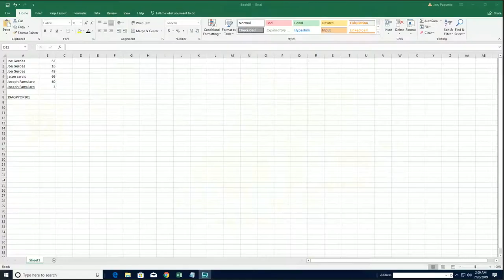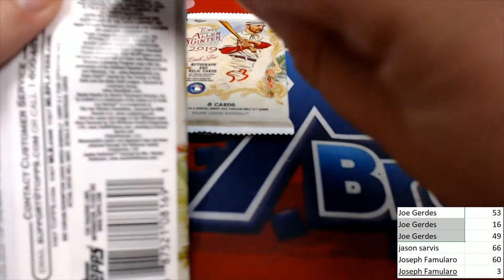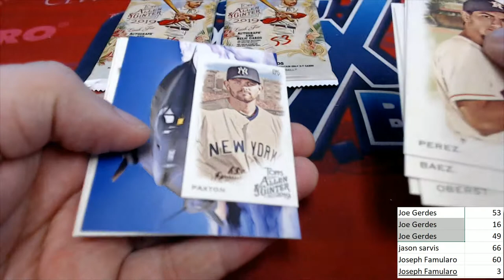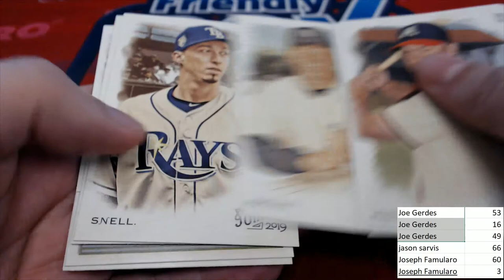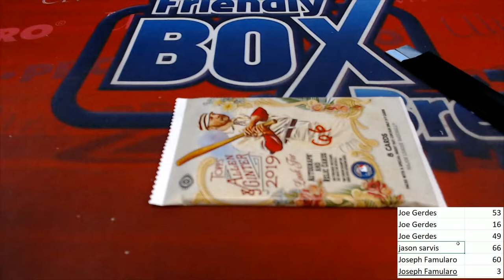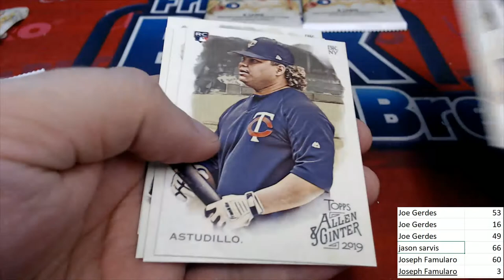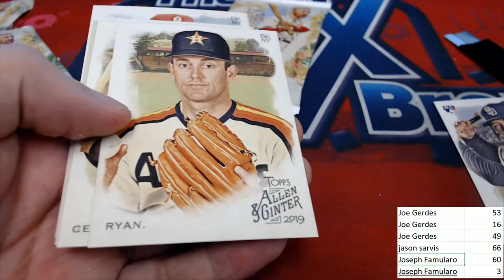6 Pack Rip of A&G Baseball ID 19AGPYOP301